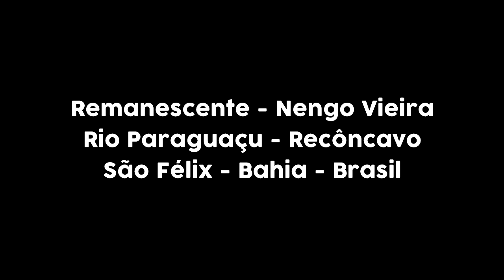Remanescente - Nengo Vieira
Ative a LEGENDA.